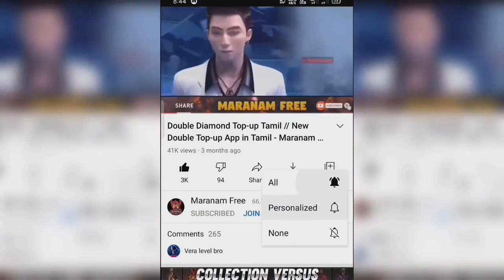FREE Magic Cube 💥 அனைவருக்கும் இலவசம் 🔥 4th Year Anniversary Event 🔥 Maranam Free